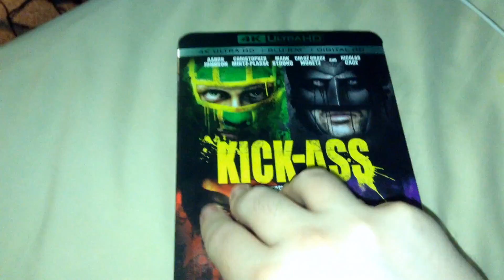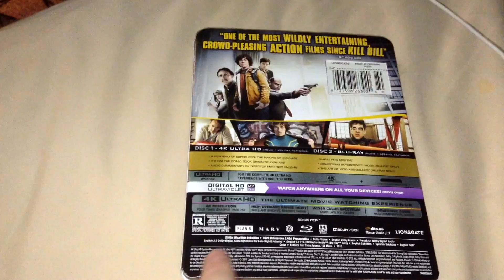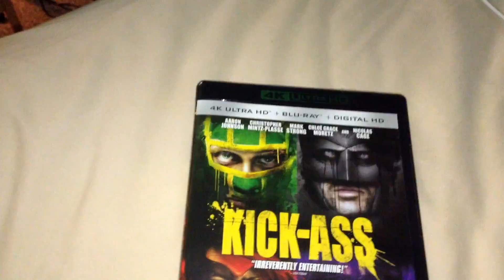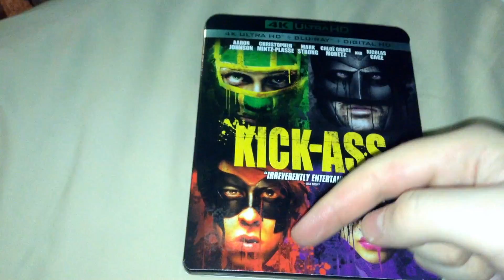Kick-Ass 1 4K/Blu-Ray/Digital HD Unboxing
3263.) Reupload due to a weird screw up when transferring the video to iMovie before exporting it to iTunes to publish.

Follow me at Vidme, where my videos will be uploaded for safekeeping